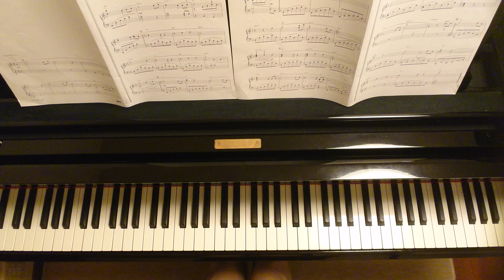発光信号 /Flash Signal/『崖の上のポニョ』Ponyo on the Cliff by the Sea/Joe Hisaishi/久石譲/Piano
川田千春 アレンジ

完全保存版
スタジオジブリ100
ヤマハミュージュクメディア より